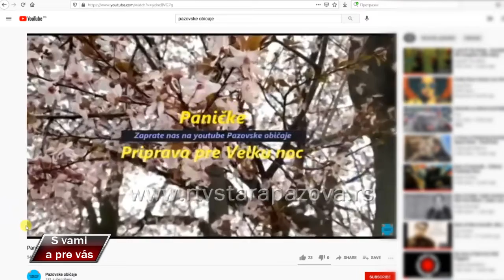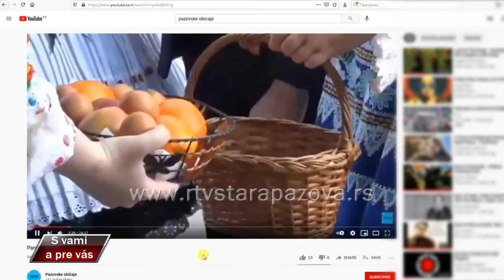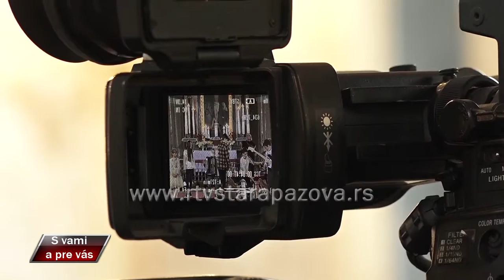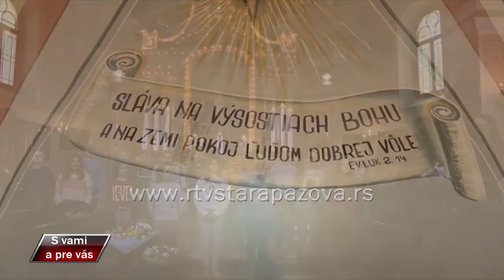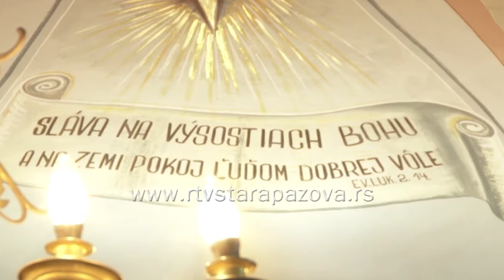S vami a pre vas 435